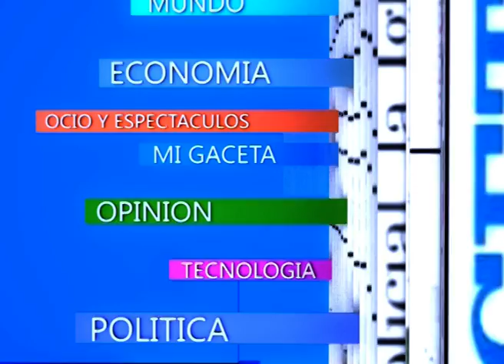Un tucumano le cebó un mate al Papa Francisco